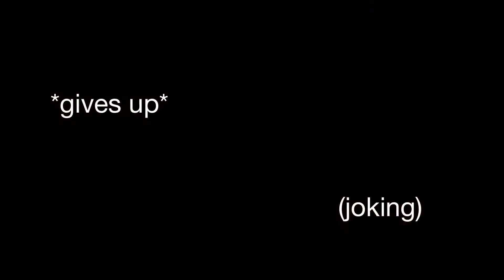WHAT IS THIS CHARACTER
THIS NEW ANTIQUARIAN CHARACTER IS REALLY SOMETHING